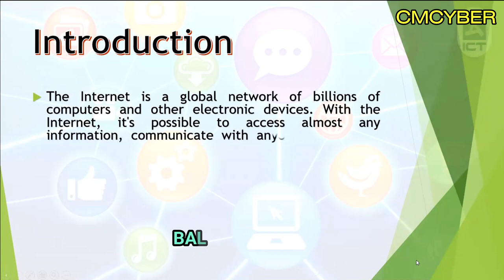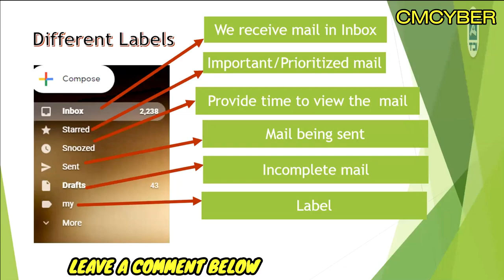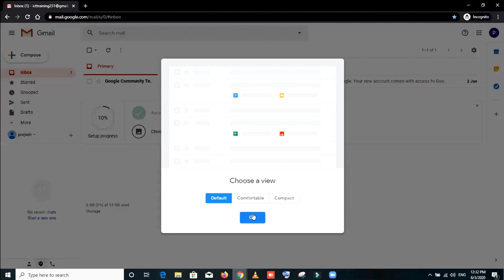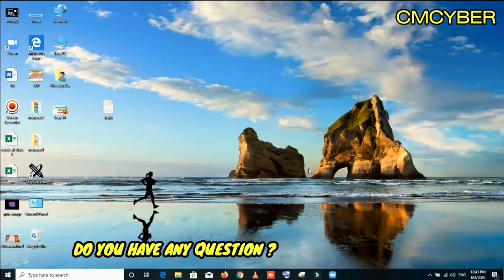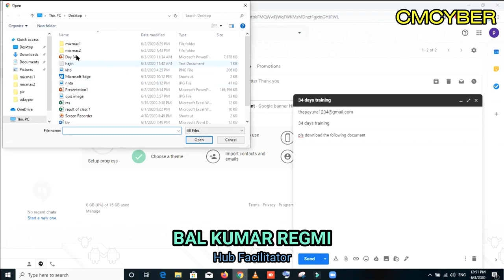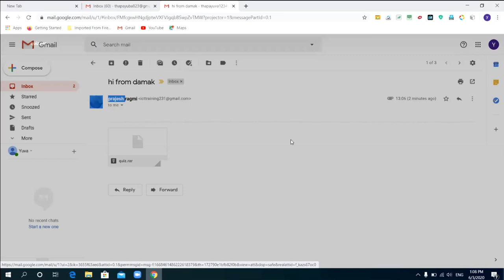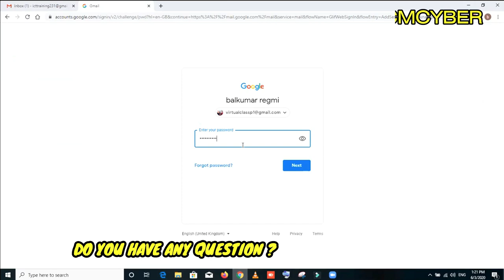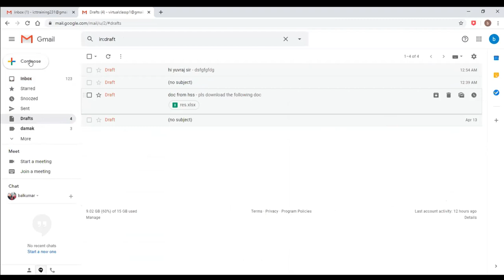How to make gmail Id|Google and vice versa|stft udayapur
Make gmail account and manage all setting. This video is about PowerPoint tutorial for the beginner, advanced learner and computer operator. अफिस प्याकेज सवै  भिडियाेकाे लिंक तल more मा हेर्नुहाेला ।